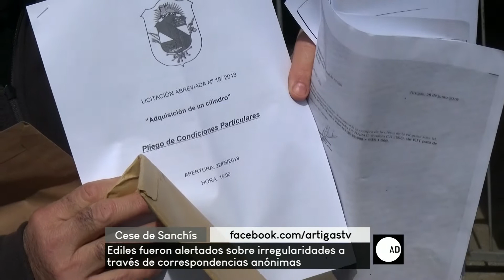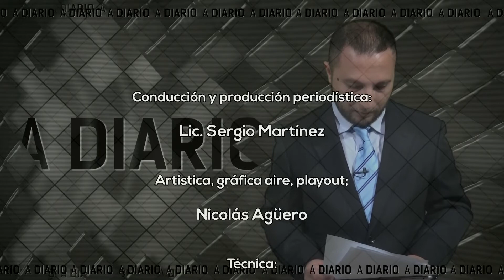A diario - 010818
Vea la edición completa de A diario, de este miércoles 1 de agosto